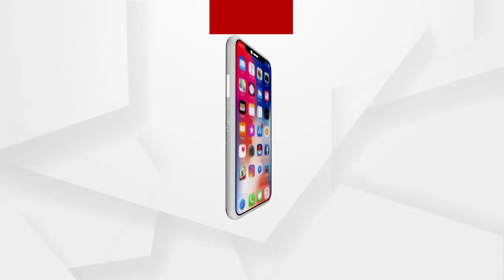ଭିତରକନିକାକୁ ଯିବା ପାଇଁ ଚାନ୍ଦବାଲି ଏଣ୍ଟ୍ରି ପଏଣ୍ଟରୁ ପର୍ଯ୍ୟଟକଙ୍କ ଭିଡ଼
ଜାତୀୟ ଉଦ୍ୟାନ ଭିତରକନିକାକୁ ଯିବା ପାଇଁ ଚାନ୍ଦବାଲି ଏଣ୍ଟ୍ରି ପଏଣ୍ଟରୁ ପର୍ଯ୍ୟଟନଙ୍କ ଭିଡ଼, ଚାନ୍ଦବାଲିରୁ ଜଳ ପଥରେ 25କିମି ଜଳଯାତ୍ରା କରି ଭିତରକନିକା ଯାଉଛନ୍ତି ପର୍ଯ୍ୟଟକ
ଅଧିକ ଖବର ପାଇଁ ଡ଼ାଉନଲୋଡ କରନ୍ତୁ “Argus News” ଆପ୍